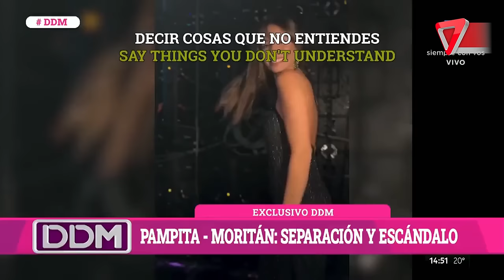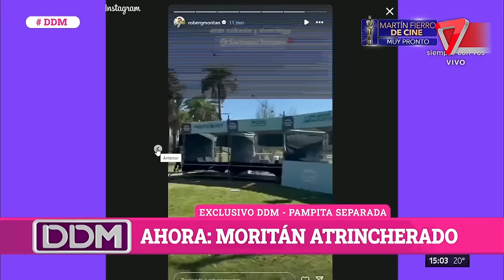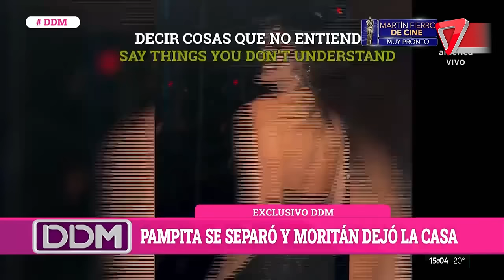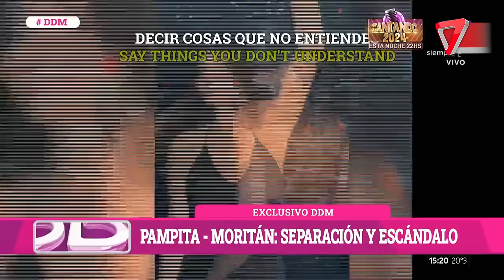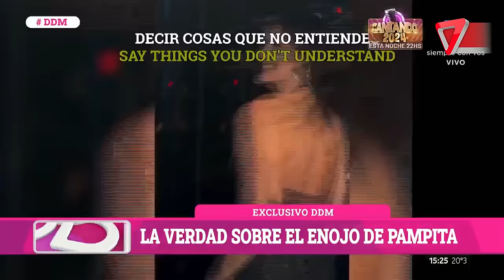💣 ¡Furiosa! Pampita rompió el silencio sobre su separación